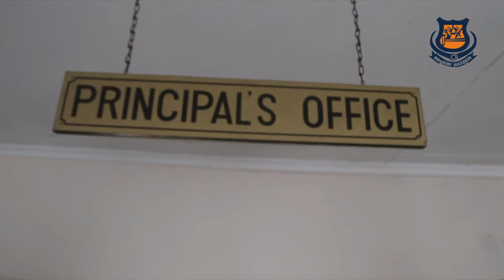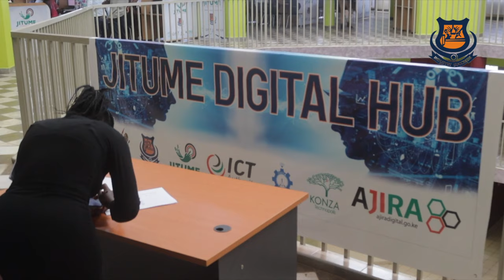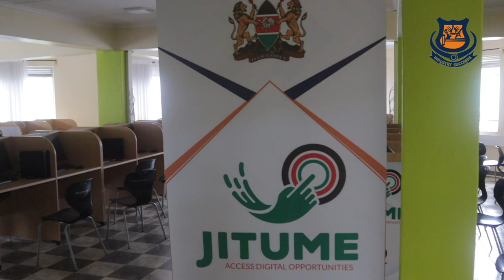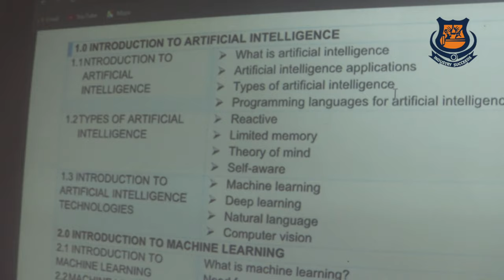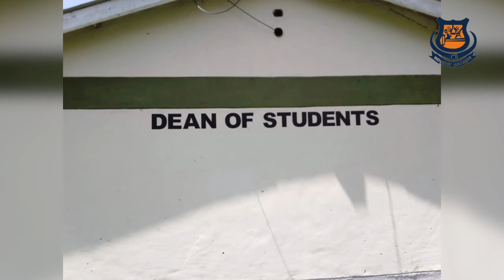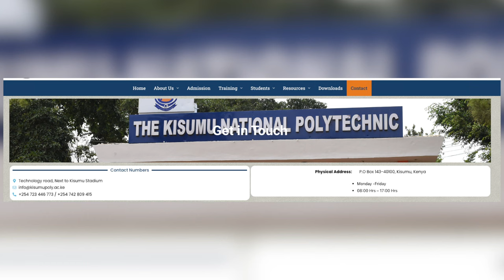THE KISUMU NATIONAL POLYTECHNIC ACADEMIC PROGRAMMES 2024